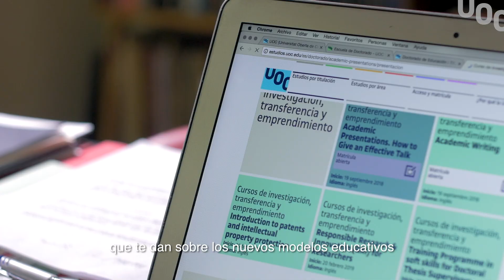Testimonios UOC - Maestros internacionales, Juan José de la Mora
Juan José ha estudiado una maestría online en la UOC y es director general de consultoría. En este vídeo nos explica la diferencia entre la visión de maestría de la UOC y la maestría que encontrarías en la oferta en México. Estudiar en la UOC te permite aprender de maestros de diferentes países, no solo de Latinoamérica y España, sino prácticamente de toda Europa.

Estudiar online es aprender dónde y cuándo quieras. La educación virtual en una Universidad online te permite conciliar tu vida personal y profesional con tus estudios, adaptar la formación a tus horarios y seguir formándote a lo largo de la vida. Aprovecha al máximo el potencial de la red para aprender en un entorno que se adapta a ti.

La UOC dispone de más de 20 años de experiencia en formación en línea. Descubre toda la oferta formativa de la UOC: grados, maestrías, posgrados, seminarios, cursos online y asignaturas para cursar libremente.

Más información:
▶ Estudiar online en la UOC